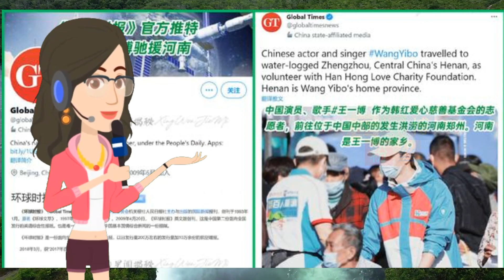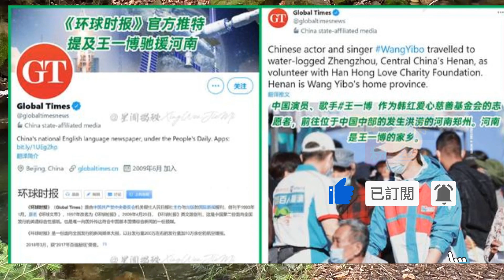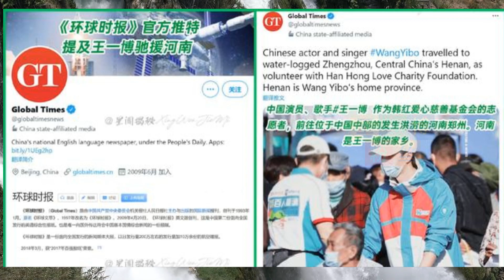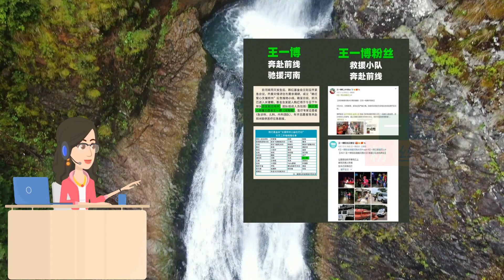干实事最酷！王一博驰援自己的家乡河南，身体力行才是年轻力 | 王一博粉丝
王一博粉丝 - 干实事最酷！王一博驰援自己的家乡河南，身体力行才是年轻力

干实事最酷！王一博驰援自己的家乡河南，身体力行才是年轻力.
王一博随同韩红爱心基金会驰援河南，身体力行，闷声干实事的他来了！
河南遭遇了千年一遇的大暴雨，受到了全国人民的关注。作为河南人的王一博，在第一时间跟随韩红爱心慈善基金会奔赴前线。
是的，这就是我们看到的顶流，脱去戎装后，他就是实实在在的中国人，一个有担当有责任有态度的年轻一代人。
大灾大难面前，没有明星，没有光环，只有平凡不过普通人，我们的共同目标就是共渡难关。
虽带着光环，饱受争议，许多人对此的看法更一致的赞赏，这才是年轻艺人该有的样子！
同时，《环球时报》国际版，刊登报道了这件事，文中提到了，中国演员歌手王一博，作为韩红爱心慈善基金会的志愿者，前往位于中国中部发生洪涝的河南，正是王一博的家乡。
这份报道在国外推特上瞬间引发热议，大众对此的评价更是赞不绝口，中国年轻艺人的影响力跟号召力得到了最好的诠释。
作为当下的顶级流量明星，他能够第一时间奔赴前线，作用跟影响可想而知，不是单纯的去搬搬东西这么简单，灾后的心理援助跟安慰是非常重要的。
能让大众恐慌的内心得到抚慰，转移注意力的同时，还能够提升对生活的乐观态度。这是王一博作为当下的社会责任感跟职业赋能的最大化体现。
重点还有一点，就是他们是带着物资跟灾后医疗团队去的，重点对象是灾后的健康问题的人群跟防疫问题。
同时呢，王一博曾说，希望自己可以做一个对社会有贡献的人，无论是之前的疫情期间，还是在这次的洪涝灾害面前，他都身先力足，默默无闻的做了自己可以做到的事情。
他属于话不多，干实事的人，同时呢，正是由于这种不喜欢张扬的个性，也引来了很多不同的声音，总之，想说，切勿在重大事件上用道德来诟病你不了解的事情。
同样，让我们看到他做事的态度，跟他强大的流量号召力的背后，是一群支持的粉丝群体。
王一博的后援会，在暴雨发生后，第一时间就马不停蹄的组织了线上分享实时讯息，各种的救援物资的筹备，捐款捐物的同时，更是前往了河南重灾区实施救援工作。
这份力量皆是一份世间的大爱！天灾面前，人性的光辉在中华大地，总会扭成一股绳，就是团结的力量。
只为了一个目的，就是共渡难关，让更多的人脱离困境，让社会得到安定祥和。我们的安定来源于每一位中国人的齐心协力。
这才是能量的释放，这才是社会核心的价值观！最后我们祝福王一博跟奔赴前线的医护人员，各方人士，一切顺利，平安归来！